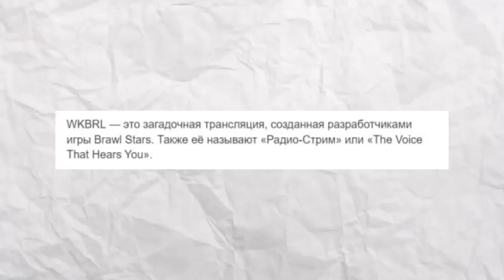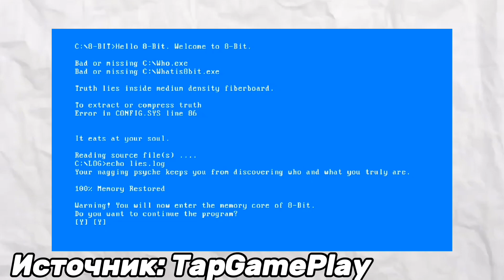АЙСБЕРГ BRAWL STARS